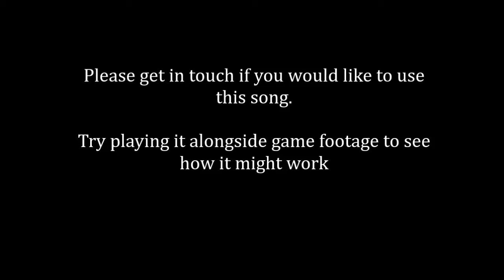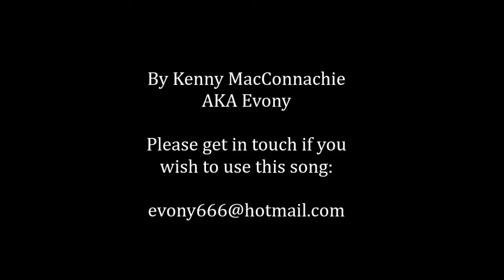Gun Metal - An Original Song - Computer Game Music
Introducing 'Gun Metal'  It has been written in view of being used on a computer game.  It starts with suspense and tense chords, progresses into a tap along track with melody and then becomes triumphant towards the end of the song.

This has been made to be used in a computer game, iPad ap, android ap or flash game.